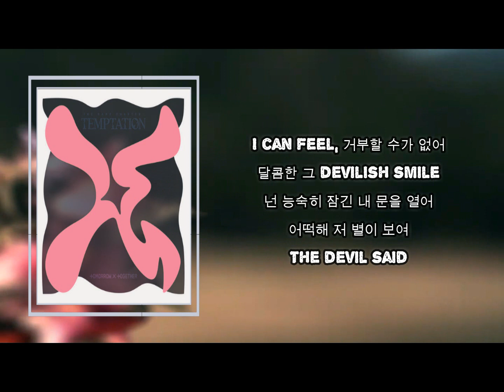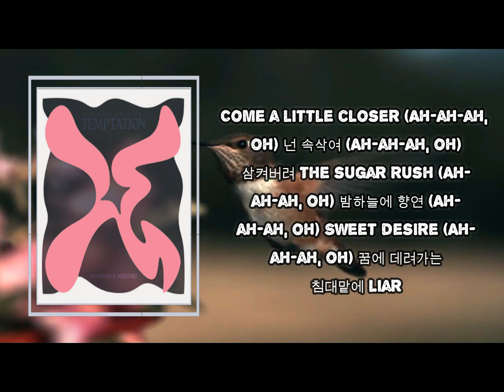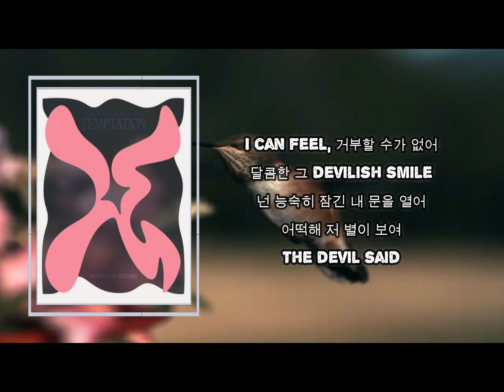TOMORROW X TOGETHER - Sugar Rush Ride (Lyrics)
Sugar Rush Ride

Sugar Rush Ride Lyrics:
Yeah, ah
Ayy, let's go

[Verse 1: Beomgyu, Taehyun]
생각은 곧 숨을 멈췄어
When you get back
내 다짐 따윈 한순간 풀어 헤쳐져
네겐 (Ayy)
[Refrain: Huening Kai, Soobin, Taehyun]
Come a little closer (Ah-ah-ah, oh)
넌 속삭여 (Ah-ah-ah, oh)
삼켜버려
The sugar rush (Ah-ah-ah, oh)
밤하늘에 향연 (Ah-ah-ah, oh)
Sweet desire (Ah-ah-ah, oh)
꿈에 데려가는
침대맡에 liar

[Pre-Chorus: Yeonjun, Soobin]
I can feel, 거부할 수가 없어
달콤한 그 devilish smile
넌 능숙히 잠긴 내 문을 열어
어떡해 저 별이 보여
The devil said

[Chorus: Yeonjun, Huening Kai, Beomgyu, Soobin]
Ha
Ha
Ha
Ha
이리 와서 더
같이 놀자 더 (Get away)
Sugar rush-ush, sugar rush-ush
Sugar rush-ush, sugar rush-ush-uh, ah
이리 와서 더
업고 놀자 더
Devil by the Window (자정의 창가에서 만난 악마의 목소리는 달콤했다)
Tinnitus (Wanna be a rock) (돌멩이가 되고 싶어)
TOMORROW X TOGETHER - Sugar Rush Ride (English Translation)
Genius English Translations
[Verse 2: Huening Kai, Taehyun]
You're so addictive
내 혈관은 full of sweets
금지된 선들이 희미하게
사라져 가지
빈혈 같은 이 daze
오히려 그게 좋아 난
살갗 아래 모든 세포가 더
예민해져 가

[Refrain: Yeonjun, Beomgyu, Huening Kai]
삼켜버려
꿈에 데려가는
침대맡에 liar

[Pre-Chorus: Taehyun, Soobin, Beomgyu]
The devil said
[Chorus: Beomgyu, Yeonjun, Soobin, Taehyun]
Ha
Ha
Gimme, gimme morе
Gimme, gimme more (Gimmе, gimme more)
Ha (No)
Ha (No)
이리 와서 더
Sugar rush-ush, sugar rush-ush-uh, ah (Ayy)
Gimme, gimme more (More)
Sugar rush-ush, sugar rush-ush (Ooh)
Sugar rush-ush, sugar rush-ush-uh, ah (Oh)
이리 와서 더
업고 놀자 더

[Post-Chorus: Huening Kai, Beomgyu, Taehyun, Yeonjun]
나빠 넌 liar 내게
너 뭘 한 거야, sugar (Oh, yeah)
나쁜 건 나야
알아 못된 desire, sugar
Gimme, gimme more

[Outro: Taehyun]
나빠 넌 liar 내게
너 뭘 한 거야, sugar